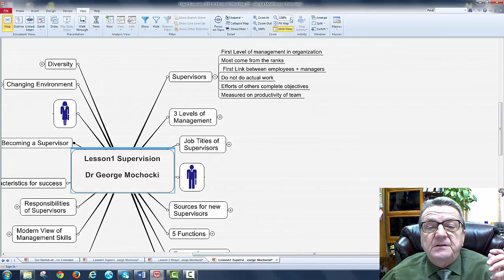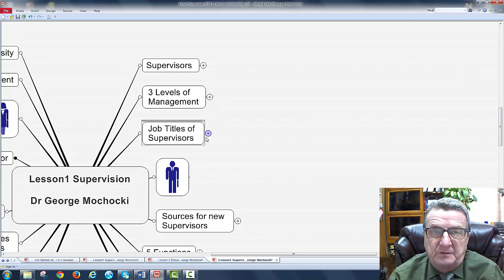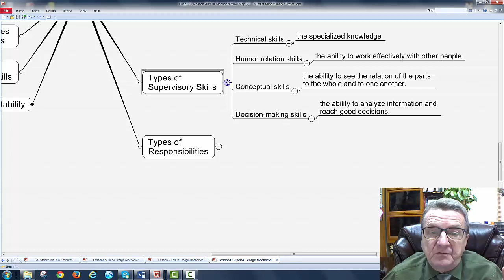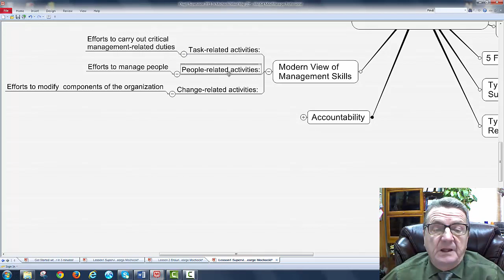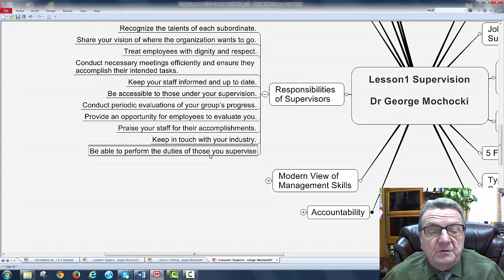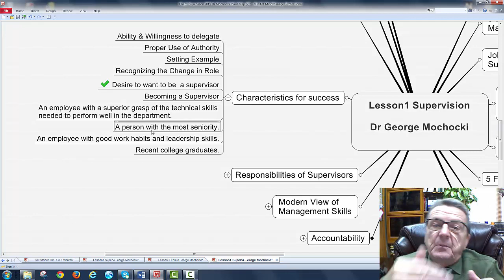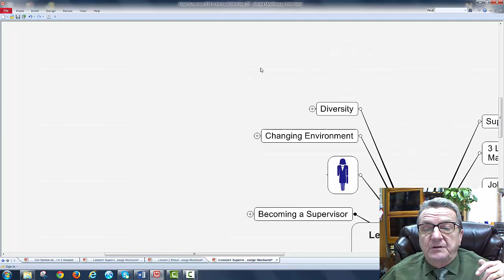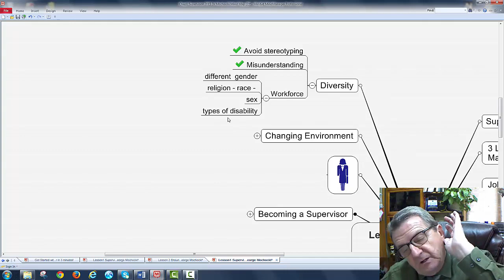Supervison Basic Lesson1 Dr George Mochocki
Quick overview of what it takes to become a first line supervisor or small business leader owner managing a small team. Talk about Planning- Organizing –staffing –leading and controlling, Some Characteristics for success and responsibilities of supervisors in general  Dr George
If you found this video helpful help a Viet Nam Viet pay off his student loans DrGeorge
24245 W Mary Dale Lake Zurich IL 60047